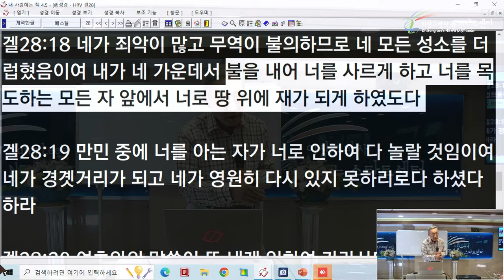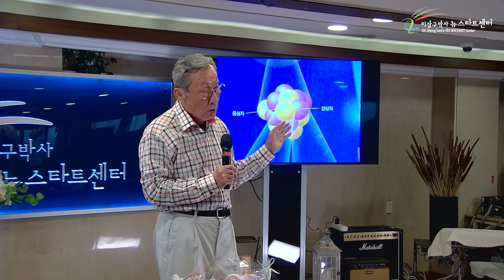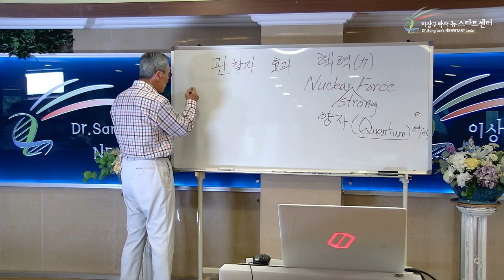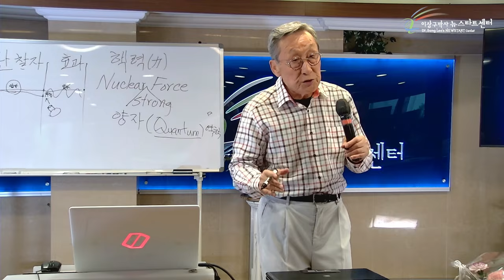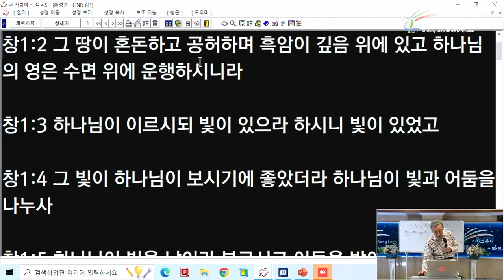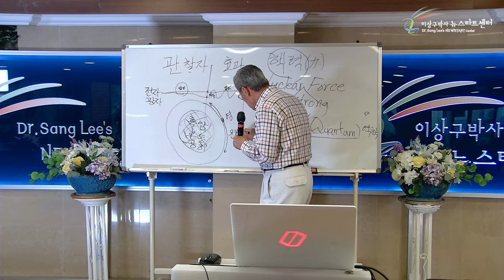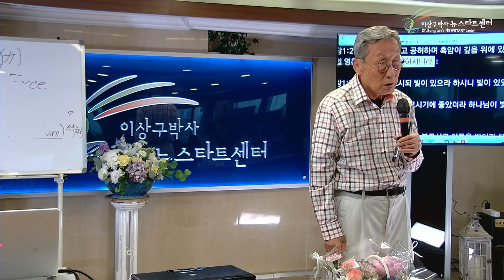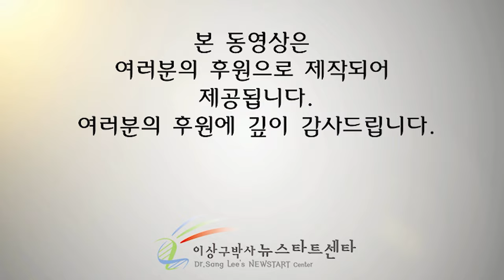[뉴스타트 성경강의] 우리는 심판 받는 존재일까? - 소돔과 고모라